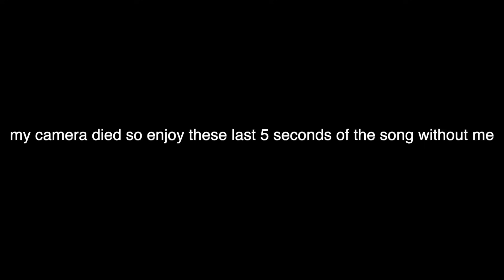F-1 TRILLION 🛻 | post malone album reaction (i'm his biggest fan)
is this his best album yet? could be! i am so obsessed its not even funny, i hope you guys enjoy my reaction and make sure to stream f-1 trillion!

0:00 - intro (going insane)
3:58 - wrong ones (ft. tim mcgraw)
6:34 - finer things (ft. hank williams jr.)
8:40 - i had some help (ft. morgan wallen)
10:29 - pour me a drink (ft. blake shelton)
12:05 - have the heart (ft. dolly parton)
14:09 - what dont belong to me
17:21 - goes without saying (ft. brad paisley)
20:04 - guy for that (ft. luke combs)
21:53 - nosedive (ft. lainey wilson)
24:05 - losers (ft. jelly roll)
26:38 - devil i've been (ft. ernest)
29:12 - never love you again (ft. sierra ferrell)
32:16 - missin' you like this (ft. luke combs)
35:38 - california sober (ft. chris stapleton)
38:41 - hide my gun (ft. hardy)
41:30 - right about you
43:48 - M-E-X-I-C-O (ft. billy strings)
45:58 - yours
48:33 - outro (debrief)